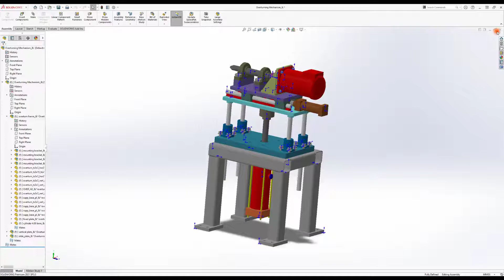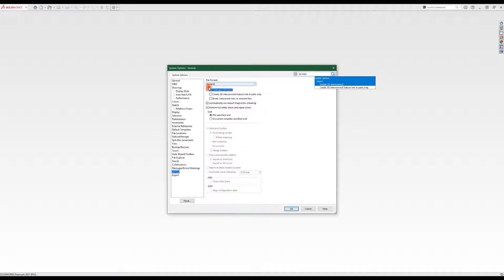SOLIDWORKS | 3D Interconnect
3D interconnect anvendes til at importere parter, uden at bryde referencen til den oprindelige fil. Dvs. at fx .stp fil kan udskiftes senere, hvorved din part automatisk opdatere indholdet.